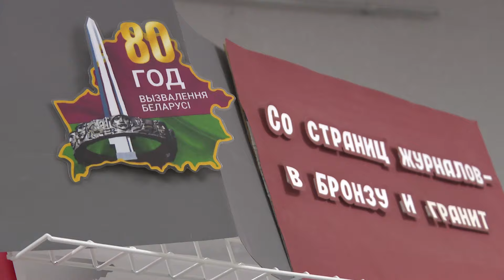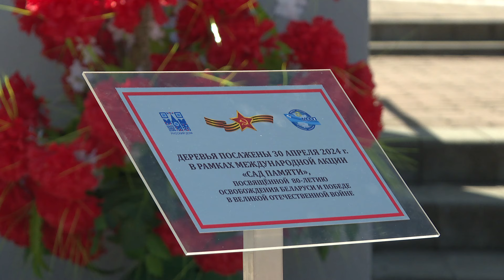Международная акция «Сад памяти» в Солигорске: + 80 новых деревьев